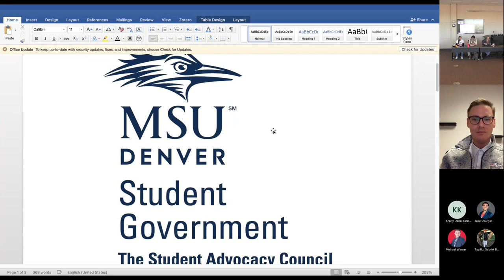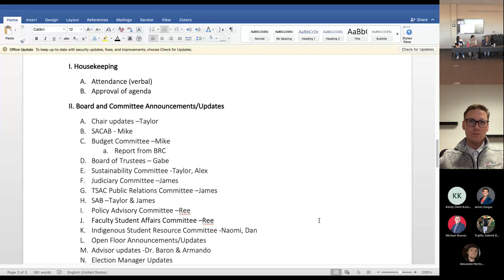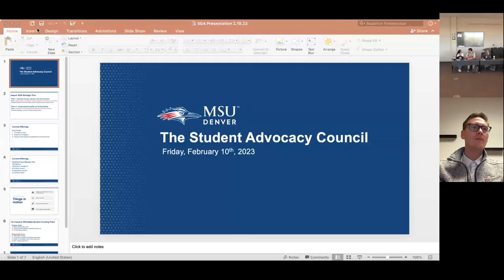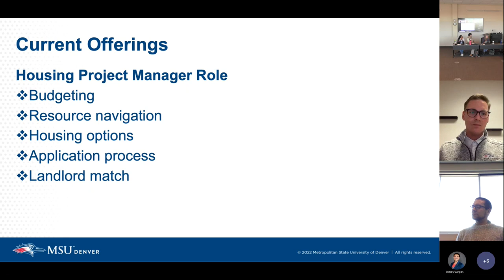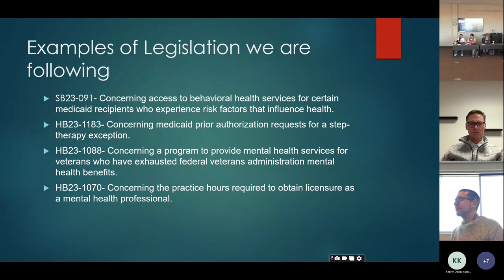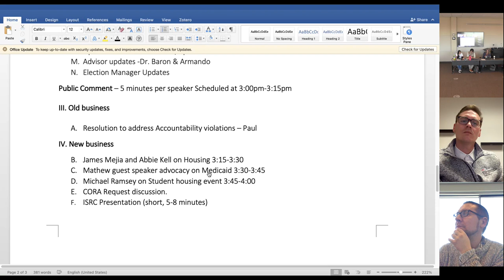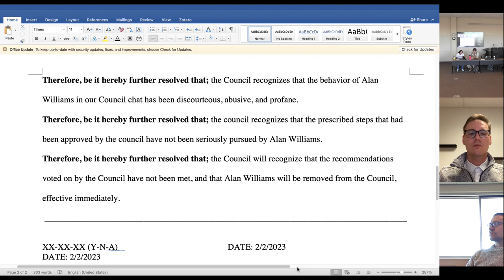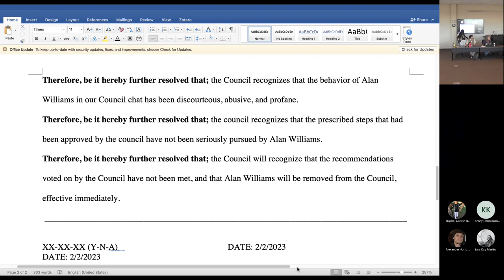MSU Denver’s Student Government: The Student Advocacy Council Weekly Meeting 2-10-2023